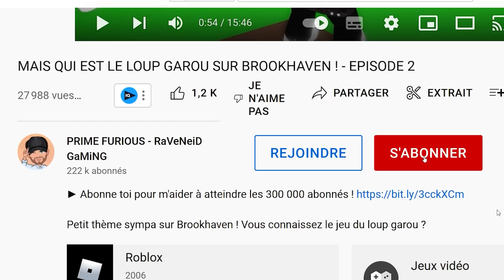PARENTS STRICTS vs PARENTS COOL dans Roblox BROOKHAVEN RP !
Deux familles Stricte & Cool mais avec des traditions et une éducation bien différente !

NOUS ECRIRE :
Shannon Merveille
19 RUE DU MUSÉE
BPM789
13001 MARSEILLE